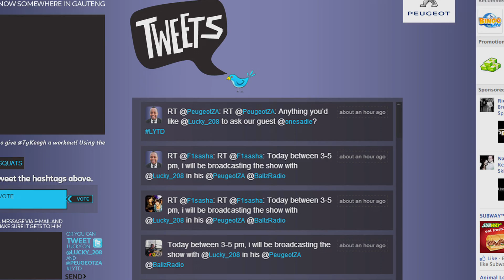Peugeot 208 - Let your Tweets Drive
Popimedia together with The Creative Counsel in a First for South Africa, leveraged on the ground digital activations with social media by placing a live video stream of comedian radio show host Lucky du Plessis inside the Peugeot 208 for 2 weeks.